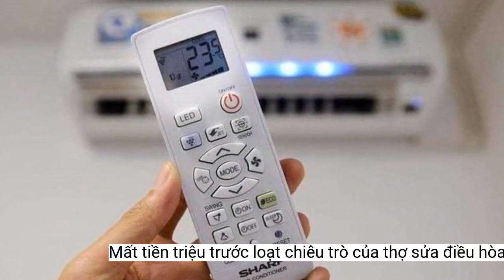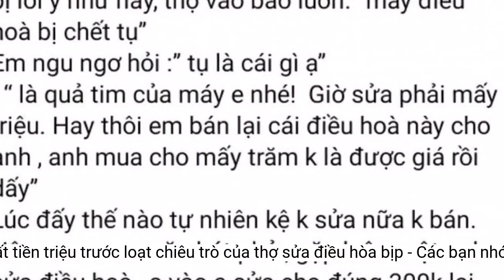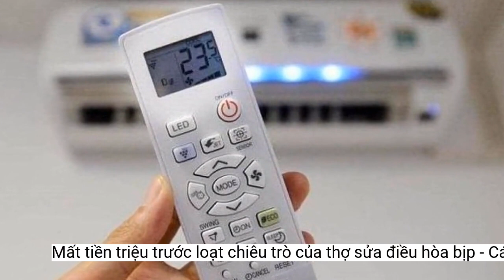Mất tiền triệu trước loạt chiêu trò của thợ sửa điều hòa 'bịp'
Trời nắng nóng, nhu cầu sửa chữa, bảo trì máy lạnh gia tăng đột biến. Đây cũng là lúc các thợ sửa chữa máy lạnh 'không có tâm' tìm cách 'móc túi' khách hàng.“Điều hòa tự dưng không bật được, tôi gọi thợ đến thì được phán: Hỏng IC, chập nguồn, nếu thay mất khoảng 2,5 triệu đồng. Chi phí quá lớn khiến tôi phải xem xét yêu cầu tạm dừng chưa sửa vội. Ngày hôm sau được một người bạn giới thiệu, thợ điều hòa khác tới tìm ra lỗi cầu chì và relay (công tắc hoạt động bằng điện) của điều hòa bị hỏng, thay hết 350 nghìn đồng”, anh Nghĩa cho biết.
Tương tự, anh Nguyễn Văn Nghĩa (Nam Từ Liêm, Hà Nội) cũng bức xúc khi suýt mất tiền oan với thợ sửa điều hòa.
Nhiều người mất tiền triệu vì bị thợ sửa chữa điều hóa báo những lỗi không đúng
“Trong quá trình lắp đặt, thợ nói là đường dây nhà tôi dài nên phải nối thêm. Tôi đồng ý vì nghĩ chỉ phát sinh thêm vài trăm nghìn đồng ngoài 900.000 đồng tiền công lắp đặt. Tuy nhiên, sau đó gia đình tôi phải chi phí thêm 11m ống đồng, dây điện với số tiền 1,92 triệu đồng. Thấy vô lý, tôi yêu cầu đo lại thực tế, họ nói tính nhầm và giảm được 1 triệu đồng”, chị Vui nói.
Thậm chí, với những người mua máy mới cũng không khỏi ngỡ ngàng khi nhận hóa đơn thanh toán phát sinh cả triệu đồng sau lắp đặt.
“Sau khi kiểm tra, thợ báo tụ điện bị cháy, yêu cầu tôi phải thay tụ với giá 1,5 triệu đồng. Vì điều hòa mới lắp được 3 năm nên tôi không đồng ý. Cuối tuần vừa rồi, tôi nhờ người thân kiểm tra lại thì hóa ra dây bị chuột cắn, phí thay chỉ mất 100.000 đồng”, chị Hòa nói.
Mới đây, trên một số trang mạng chia sẻ tình huống mất tiền oan của gia đình nhà chị Trang. Theo đó, khi thấy điều hòa không thể sử dụng, chị Trang gọi thợ sửa, thợ báo phải bảo dưỡng, thay dây điện với tổng chi phí 600 nghìn đồng. Trong khoảng 10 phút, sau khi người thợ thay pin mới, điều hòa đã mát và hoạt động ổn định. Chị Trang chỉ biết sự thật bị lừa khi chồng chị mở camera cho chị xem lại, chỉ rõ các thao tác “người thợ” làm xiếc trước đó và dễ dàng kiếm tiền từ những vị khách là phụ nữ như chị Trang.
Chị Nguyễn Minh Hòa (quận Hà Đông, Hà Nội) kể, tuần trước, khi trời nóng, con gái chị mở điều hòa nhưng máy không chạy. Vì máy đã sử dụng hơn 3 năm nên chị Hòa nghĩ điều hòa bị hỏng, chị đành phải tìm các dịch vụ sửa chữa điện lạnh từ các trang mạng để gọi thợ.
Nhu cầu bảo dưỡng, sửa chữa điều hòa tăng cao ngày nắng nóng
Khá nhiều người chia sẻ về các tình huống bị thợ sửa điều hòa "bịp" bắt bệnh
Chị Mai Thị Vui, phường Giáp Bát, quận Hoàng Mai cho biết, do mới hoàn thiện căn nhà 4 tầng nên mua 3 chiếc điều hòa về lắp, tổng giá trị 38 triệu đồng. Ngay khi mua hàng, chủ tiệm cũng trao đổi thẳng thắn là sẽ gọi giúp thợ đến lắp, tiền công 300.000 đồng/máy và những phát sinh như dây đồng, dây điện, aptomat gia đình phải chịu.
Theo "bật mí" của dân trong nghề, những "chiêu trò" thợ sửa máy lạnh hay dùng để "bẫy" khách hàng rất nhiều nhưng chủ yếu phổ biến ở những công đoạn bao gồm: bơm gas, ăn gian chiều cao để tăng tiền vật tư, đem máy về sửa sau đó đánh tráo linh kiện hoặc tự ý vẽ vời những lỗi hư không có..."Đơn cử như chiêu ăn gian về chiều cao nhằm tăng thêm tiền dây dẫn, tiền ống đồng, tiền dây điện... Mà giá của những loại thiết bị này ngoài thị trường không hề rẻ như: ống đồng khoảng 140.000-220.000 đồng/mét; dây điện, ống nước từ 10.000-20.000